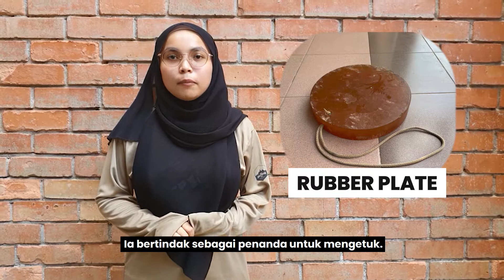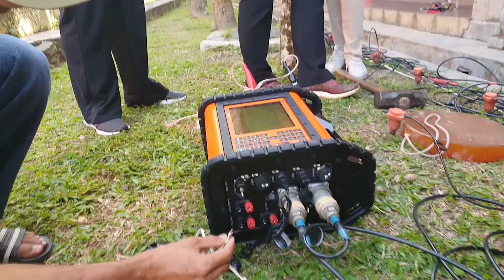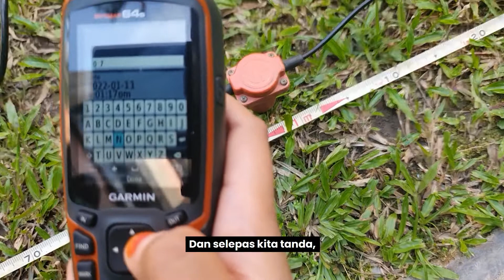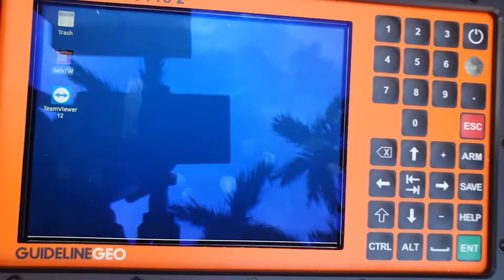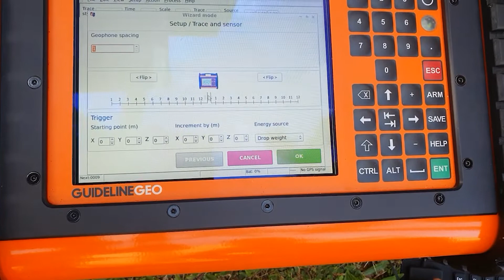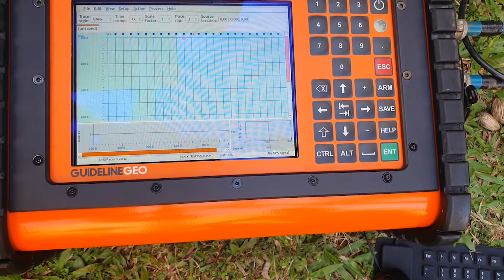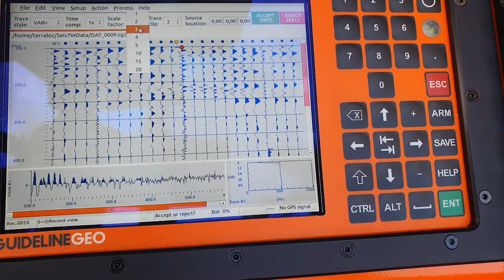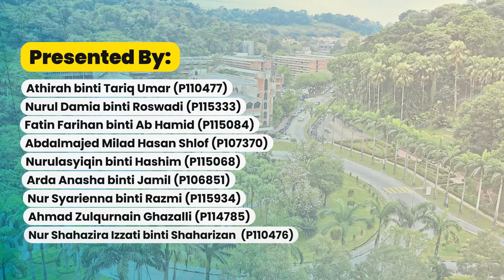Seismic Refraction Method using ABEM Terraloc Pro 2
We try to share the way how to set up the survey and make it useful reference.
Special thanks to MSc students (Engineering and Environmental Geophysics) batch 2021/2022